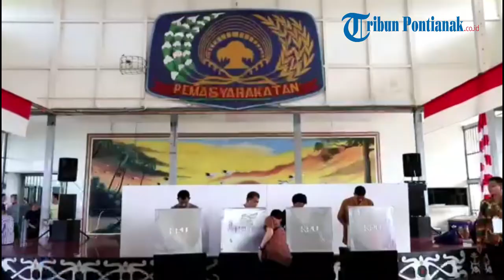Pemungutan Suara pemilu 2019 di Lapas Klas IIA Pontianak